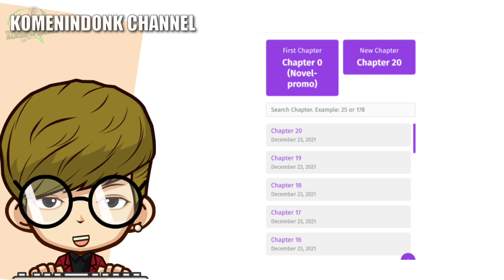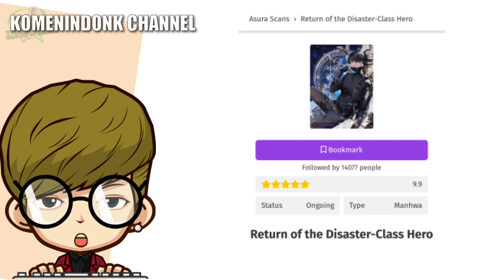MANHWA BARU TERBAIK SEJAUH INI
yuk disimak